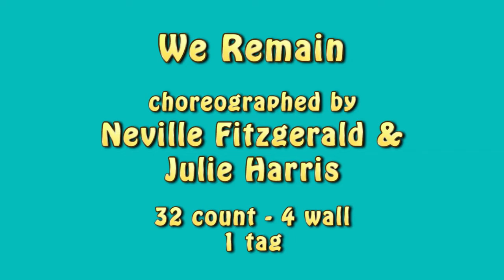We Remain line dance demonstration and tutorial by Stephie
Demonstration 0:00       Walkthrough 4:01        Counts 5:23     Tag 6:02